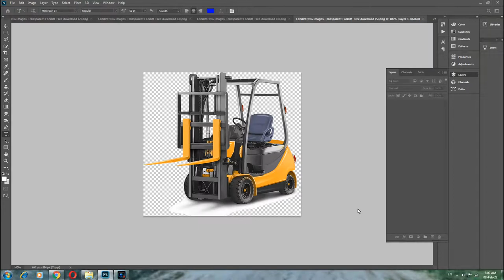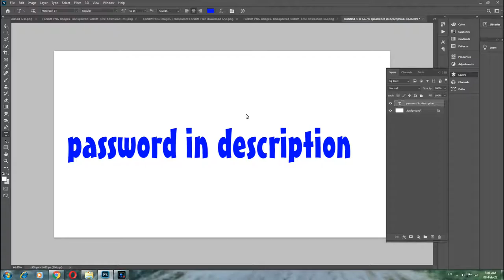Forklift PNG Images, Transparent Forklift Free downloadForklift PNG Images, Transparent Forklift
If you are searching PNG images and Clipart Pics,Graphics with Alpha Transparent background,you are welcome here at  allsoftgraphic.blogspot.com. Download Forklift PNG images transparent gallery. This filePassword is : fl01     Are you looking for free high resolution Forklift PNG images? allsoftgraphic.blogspot.com was created to help designers and creative products find free png stock images, which are of hd quality. Our aim is to build a largest free PNG image platform in the world, serve for all the professional designer and people who have design skills.